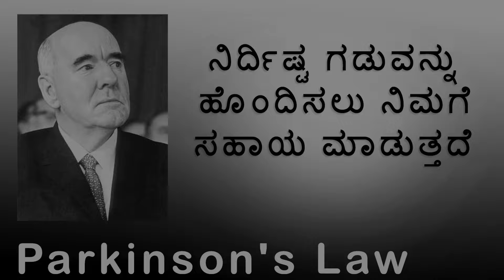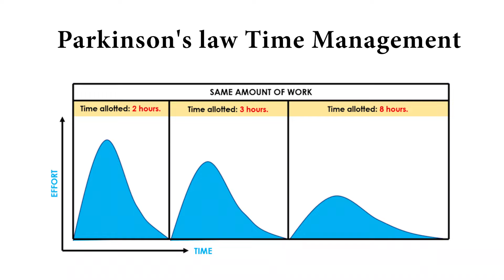ನಾವ್ TIME WASTE ಯಾಕ್ ಮಾಡ್ತೀವಿ? | Why do we WASTE TIME?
This video is a kannada educational video explaining how to stop wasting time by using Parkinson's law.

Procrastination makes us delay taking action which in turn makes us waste our valuable time.

This video teaches why we postpone things and what mindset to cultivate in order to stop wasting time.

I hope this video helps Kannadigas to improve their time management skills and increase their productivity so as to do more with less time and even achieve work life balance.